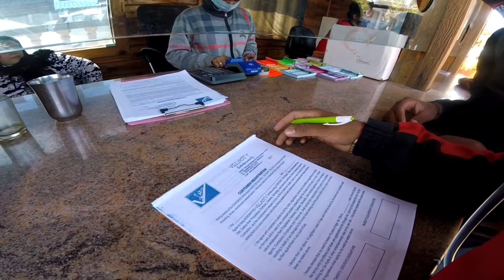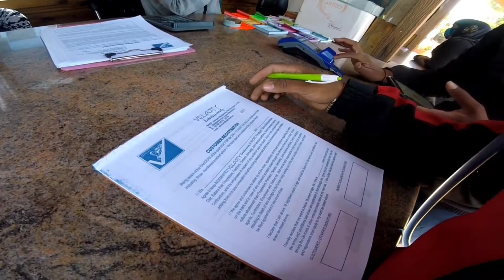Halat ho gayi padli | Mahabaleshwar to Dapoli |Vlog Day 3 TVS NTORQ125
Comment Your Valuable Thoughts about this video
So that we can improve

Edited by Urmesh Pawar

Caution : While shooting the video all Safety measures